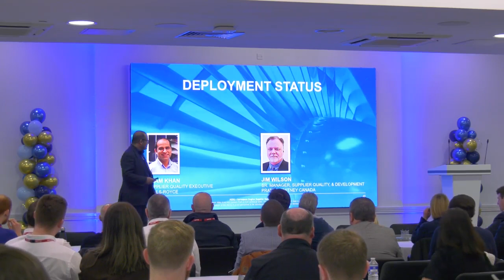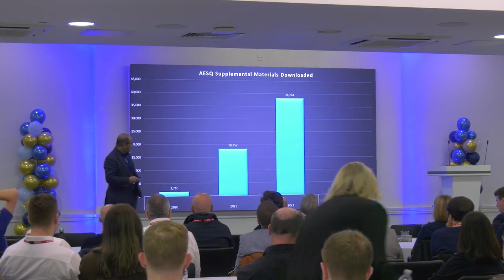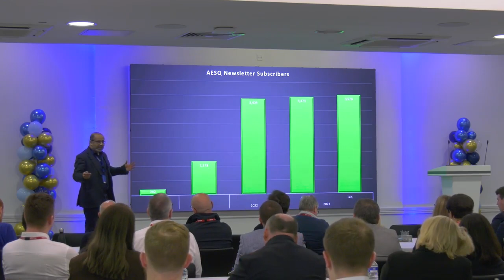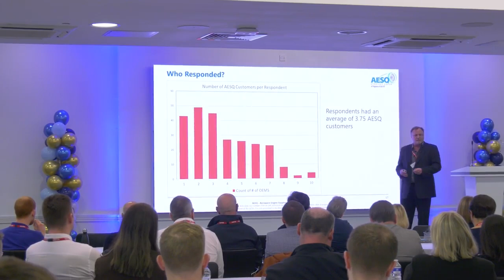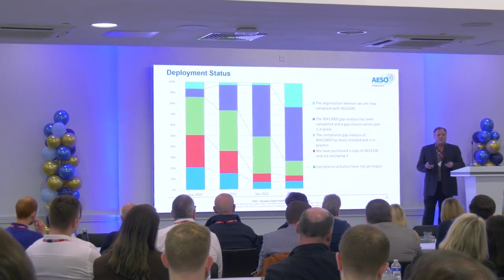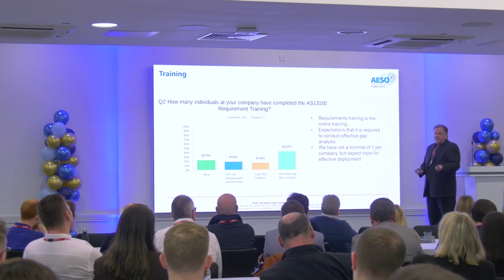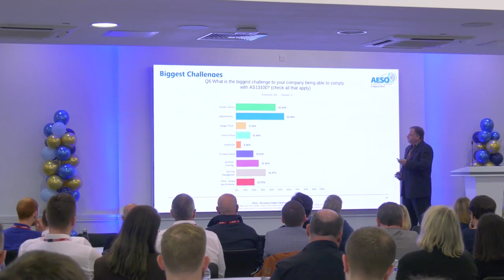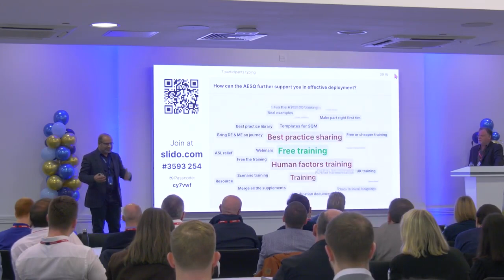AESQ Derby Supplier Forum - February 23, 2023 Deployment Status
The Aero Engine Supplier Quality (AESQ) Derby Supplier Forum:  Deployment Status. AESQ Supplier Forums are hosted by the AESQ Strategy Group and includes presentations by senior leadership from AESQ Members companies.  Aerospace engine suppliers consistently voice concerns that quality requirements vary greatly between their customers. Although these requirements have a common end goal, the different approaches drive significant inefficiencies and risk, as well as making it more difficult for suppliers to maintain compliance.  AESQ Supplier Forums are a great opportunity for suppliers to hear directly from top executives from engine OEMs including GE Aviation, GKN Aerospace, Honeywell, Howmet Aerospace, IHI, MTU Aero Engine, PCC, Pratt & Whitney, Rolls-Royce, and Safran.